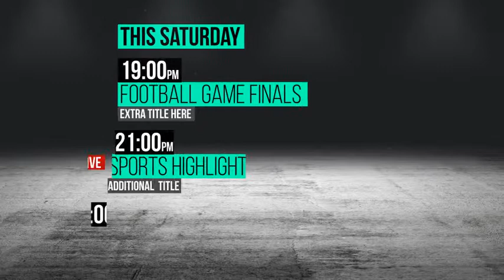Broadcast Sports Pack (After Effects Template)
Features:
- CS6 CC Compatible Project
- 4K Resolution (3840×2180) – Full HD resolution (1920×1080)
- No plugins required
- Image silhouettes are not included
- Easy Controller